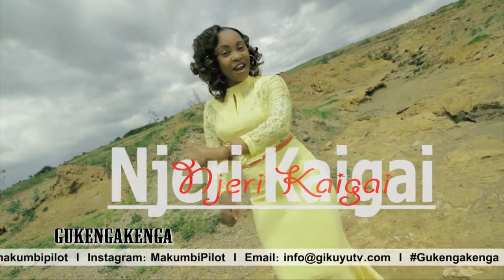MAKUMBI PILOT GUKENGAKENGA with NJERI KAIGAI (GIKUYU TV) 2016